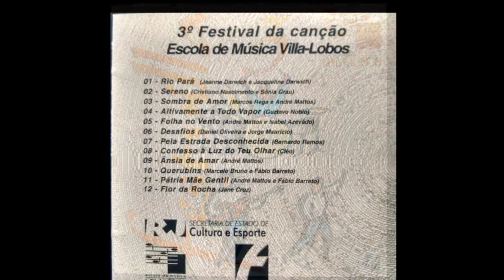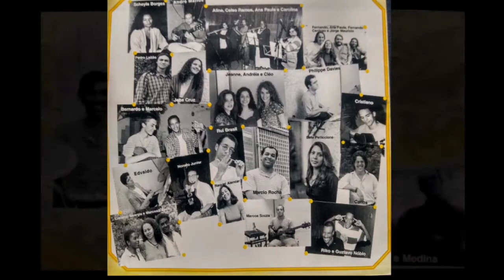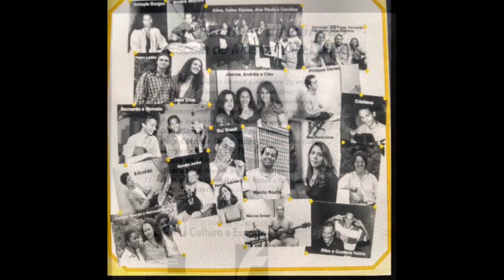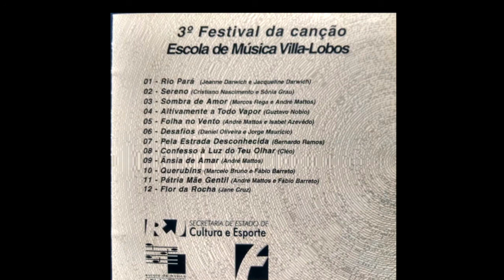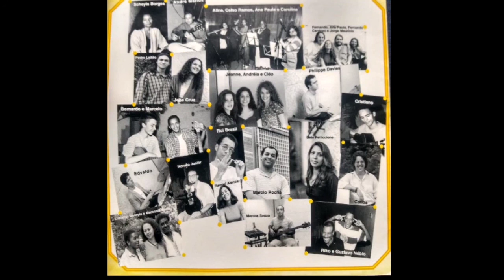FestVilla - 3ª Edição Escola de Música Villa-Lobos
3ª Edição do FestVilla
Faixas gravadas em 1998.

01 - Rio Pará (Jeanne Darwich e Jacqueline Darwich) - 0'00''
02 - Sereno (Cristiano Nascimento e Sônia Grau) - 4'14''
03 - Sombra de Amor (Marcos Rega e André Mattos) - 8'40''
04 - Altivamente a Todo Vapor (Guztavo Nobio) - 14'06''
05 - Folhas no Vento (André Mattos e Isabel Azevêdo) - 19'56''
06 - Desafios (Daniel Oliveira e Jorge Maurício) - 24'21''
07 - Pela Estrada Desconhecida (Bernardo Ramos) - 28'11''
08 - Confesso à Luz do Teu Olhar (Cleo) - 31'02''
09 - Ânsia de Amar (André Mattos) - 34'08''
10 - Querubins (Marcelo Bruno e Fábio Barreto) - 38'19''
11 - Pátria Mãe Gentil (André Mattos e Fábio Barreto) - 41'43''
12 - Flor da Rocha (Jane Cruz) - 46'04''

Ficha Técnica:
Direção de produção: Carlos Belém
Produção Artística: Luiz Medina
Direção Musical: Alexandre Magalhães, Alfredo Machado, Annabel Albernaz, Mestre Riko, João Alexandre Zainko e Paulo Sérgio Farias.

Projeto Gráfico: Júlio Barbosa
Supervisão: Arthur Fróes
Colaboração: Luiz Antônio Perez
Fotos: Eugênio Reis
Gravação e mixagem: Gilberto Suzano "Peninha"
EG Studio
Masterização: EG Master

Direção da Escola de Música Villa-Lobos:
Marcos Vinícius Nogueira

Realização:
Escola de Música Villa-Lobos / FUNARJ
Apoio: AMAVILLA

A Escola de Música Villa-Lobos é um espaço da FUNARJ.